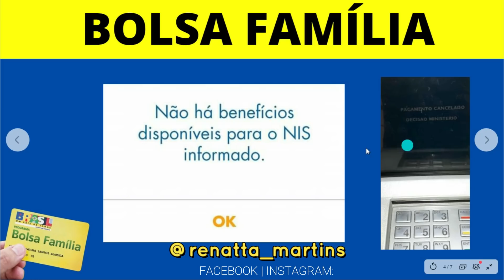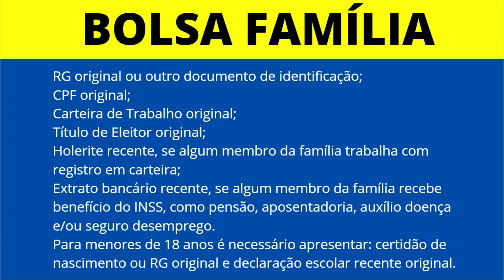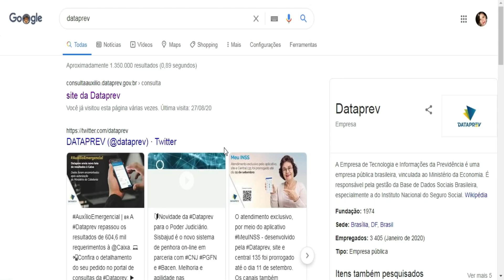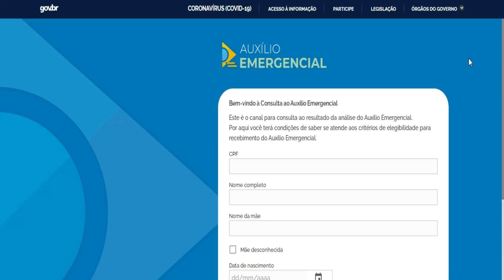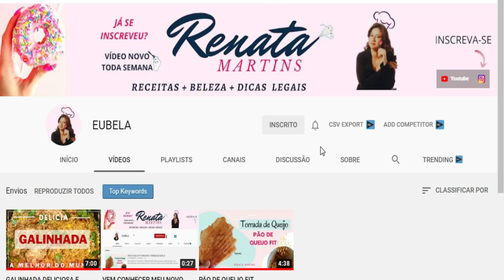BOLSA FAMÍLIA PAGAMENTO BLOQUEADO DECISÃO DO MINISTÉRIO | PAGAMENTO CANCELADO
Auxílio emergencial: Teve o Bolsa Família cancelado? Veja o que fazer
Muitos beneficiários ao tentar sacar o auxílio emergencial de R$ 600, estão sendo surpreendidos com uma mensagem no extrato informando que o Bolsa Família foi cancelado – Pagamento Cancelado Decisão do Ministério, e não estão conseguindo fazer o saque do benefício.

Contudo, no final do comprovante também aparece a mensagem dizendo que a família receberá o auxílio naquele período, conforme o Número de Identificação Social (NIS). Com isso, milhares de beneficiários estão na dúvida e preocupados se realmente irão receber ou não a 5° parcela.

Também te convido a conhecer meu novo canal Eubela, é um espaço onde compartilho experiências e muuuitas dicas. Será muito bom ter você por lá comigo também. Link do canal